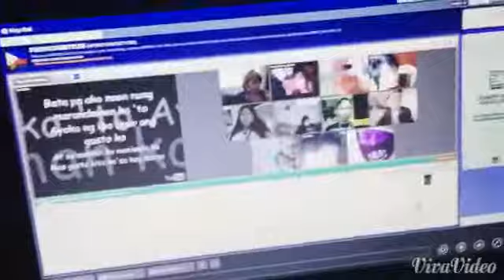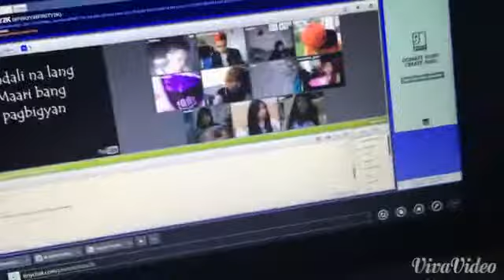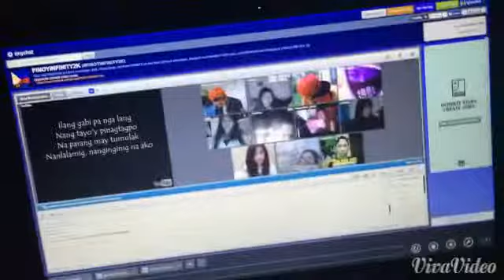Pinoyinfinity2k - Singing Time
With the gang xD they're my second family tho .